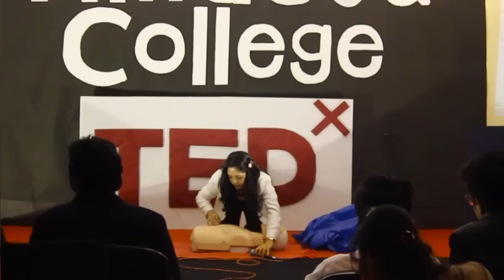How to save a life | Avanti Nagral | TEDxHindujaCollege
If you knew you could save someone by learning something in just a few minutes, would you? If you knew your community wasn't getting the necessary help to save lives, would you want that changed?

Now is the time to step in.

Cardiopulmonary resuscitation (CPR) is a lifesaving technique useful in many emergencies, including heart attack or near drowning, in which someone’s breathing or heartbeat has stopped.

Avanti Nagral is passionate about Public Health and Medicine. Over the past 6 years, she has done work in the fields of Anemia, Organ Donation and CPR/Emergency Care. In 2013, she founded YCPR, a Youth Cardio-Pulmonary Resuscitation campaign which engages and empowers the youth to help save lives within their communities. It aims to create a network of Bystander CPR trained youth, ready to administer life-saving treatment when the need arises. The campaign was seed-funded with her earnings as a performing artist, and won an award at the EMCON 2014 Emergency Medicine National Conference. Avanti also runs a Music Therapy initiative at the Pediatric Oncology ward of a large hospital in Mumbai.